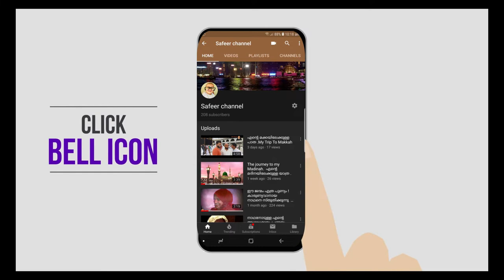എന്റെ നാട് തിരുവനന്തപുരം. ENTE NAAD THIRUVANAMNTHAPURAM.